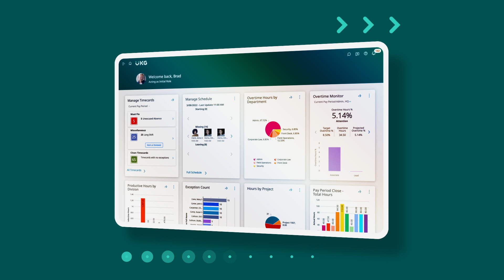Modernizing the employee experience with UKG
Learn how intelligent UKG technology has helped EmpRes Healthcare Management modernize its employee experience.